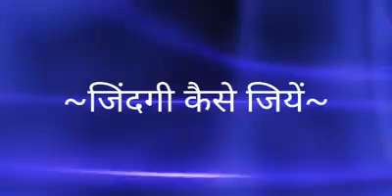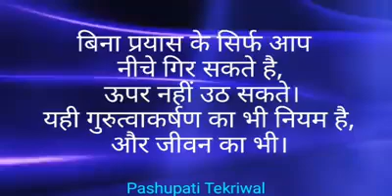Deepak mogiya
D. E. O